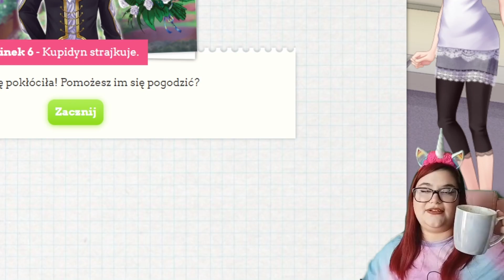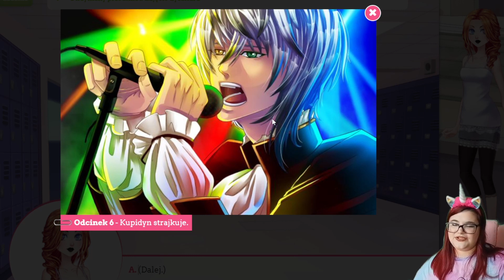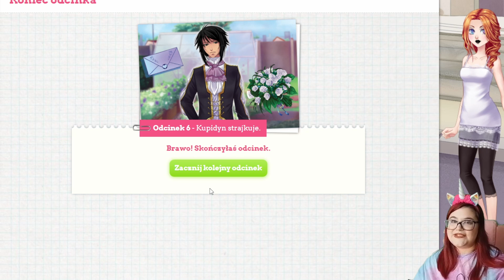👾💞Słodki Flirt Liceum💞👾- NIE KASTIEL, NIE BĘDĘ TWOJĄ DZIEWCZYNĄ!!!! 😂 odc.6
Czeeść! Po uporaniu się w końcu z uniwerkiem, wracamy do liceum! Tym razem nasze serce skradnie Armin. Miłego oglądania!